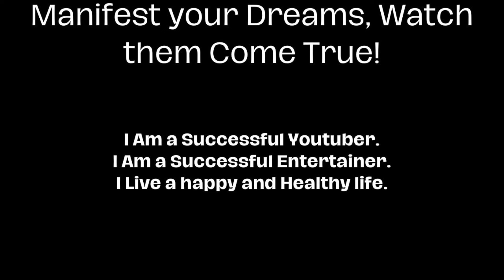Ilithyia is the WORST Character in the Spartacus TV Series